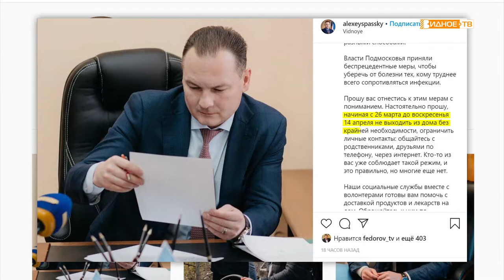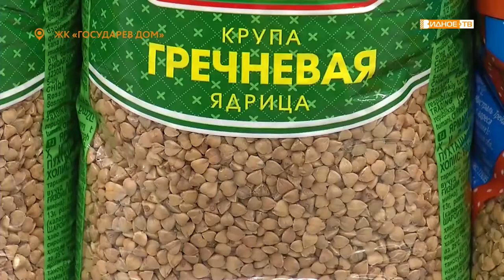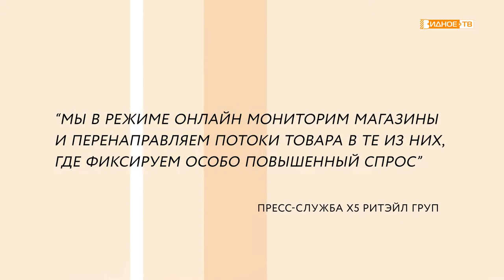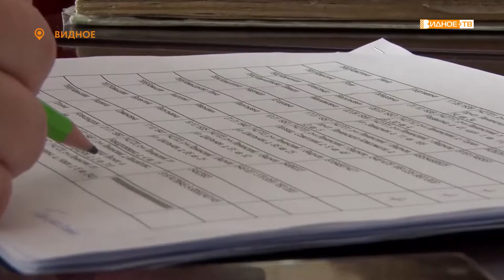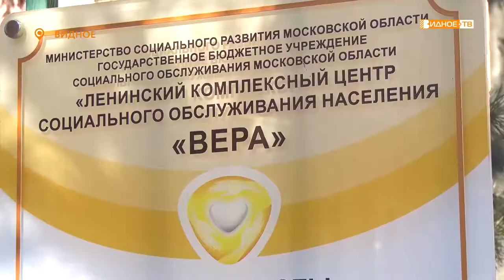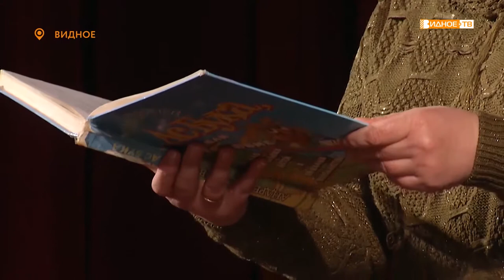Новости телеканала Видное-ТВ (25.03.2020 - среда)